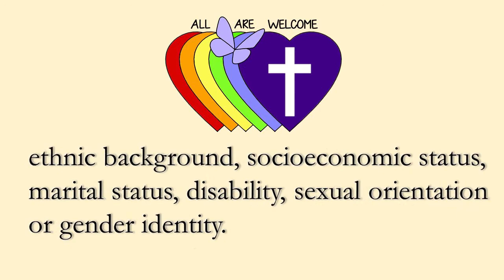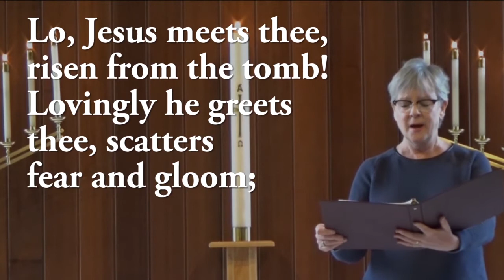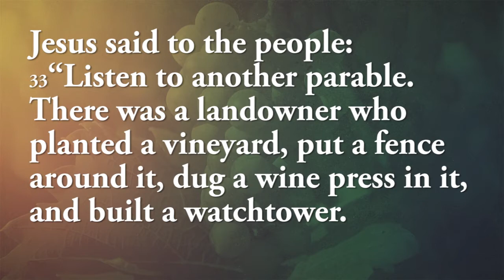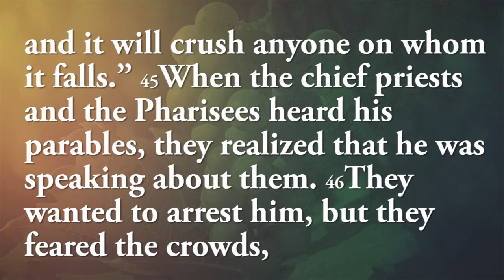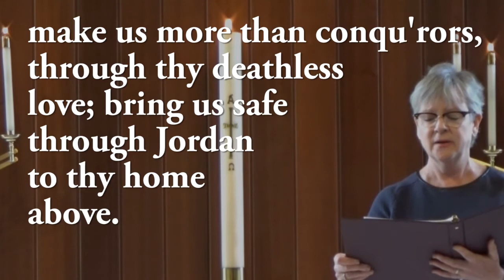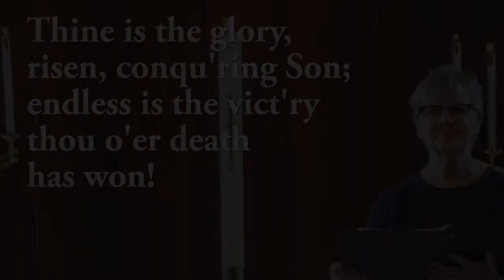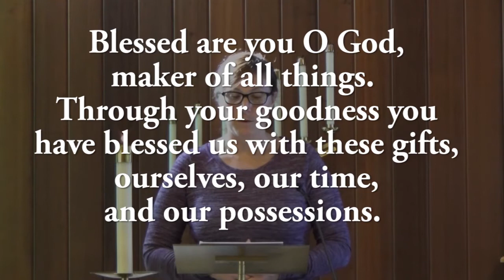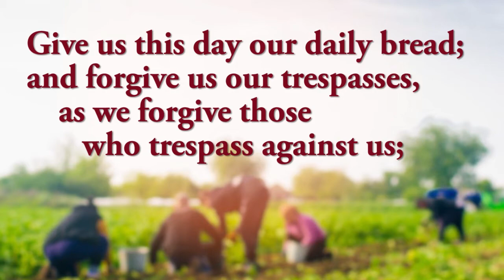Worship Service for October 4th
Welcome to St. Luke online worship. We are workers in God's vineyard. How do we receive or reject the prophets in our world today? We also remember Francis of Assisi and bless the animals around us in our homes and in nature.

Or mail offering to:
St. Luke Lutheran Church

Be blessed!